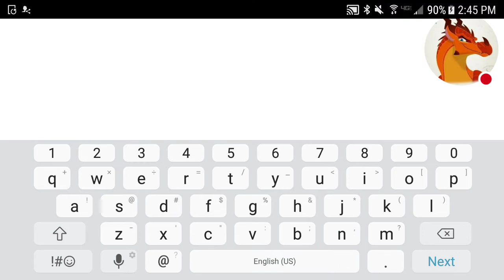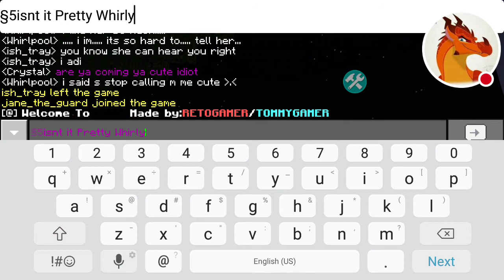Whirlpool stop it